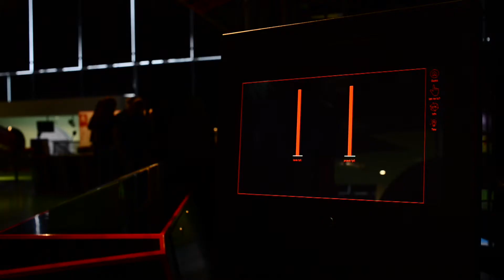VIDA! Reaction time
Reakční doba je čas, který uplyne od okamžiku, kdy je organismus vystaven podnětu, po okamžik, kdy organismus zareaguje. Průměrná reakční doba u člověka přibližně do dvaceti let věku klesá, poté pozvolna roste. Více na